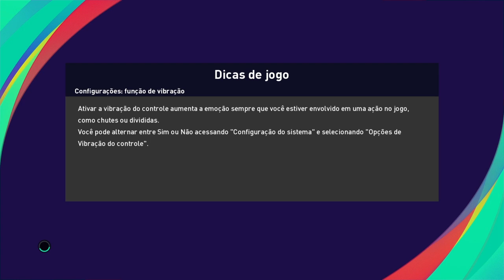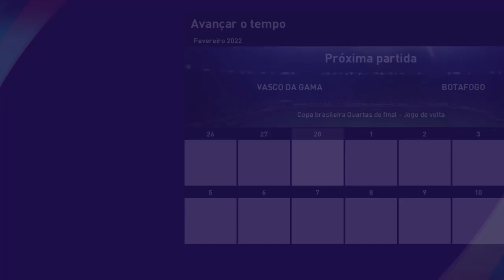PES2021 PT 105 Vasco da Gama X Botafogo.